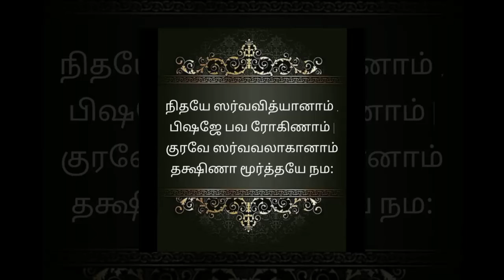Mangala & santhi slokas shanthi Mantra#indiantradition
Learn carnatic basic lessons 👇💐

Lord Raama slokas 👇🌻

Navagraha Gayatri slokas 👇🌻🌼🌻

Slokas for studies 👇🌼🌼🌼🌼

Mangalam slokas 👇🌷🌹🥀